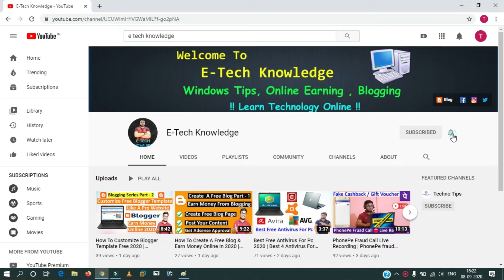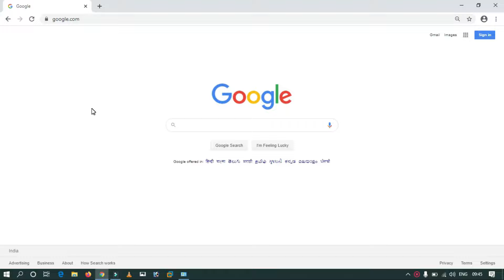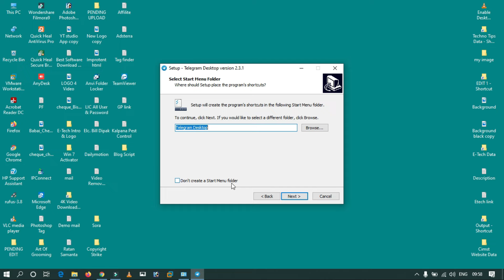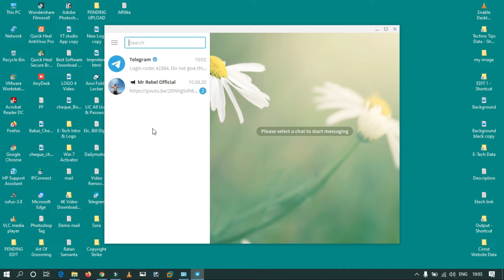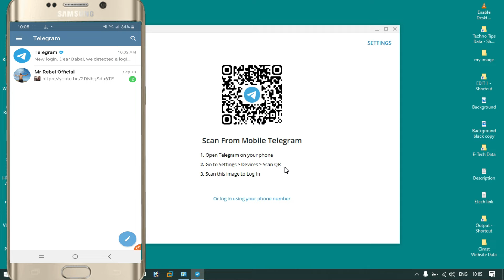How To Setup and Use Telegram On Computer, Laptop In 2020 | Download Telegram For Computer in Hindi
In this video you learn about How to Install and use Telegram Messenger app on computer & use process. Telegram is a cloud-based instant messaging and voice over IP service. Telegram client apps are available for Android, iOS, Windows Phone.
How To Setup and Use Telegram in Computer, Laptop In 2020 | Download Telegram For Computer in Hindi.